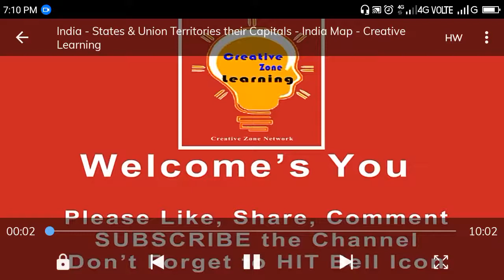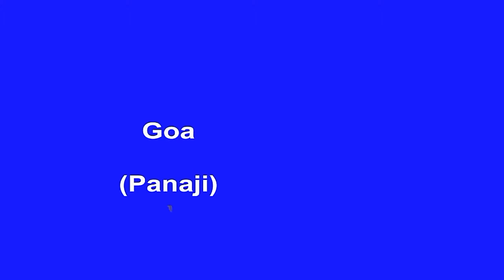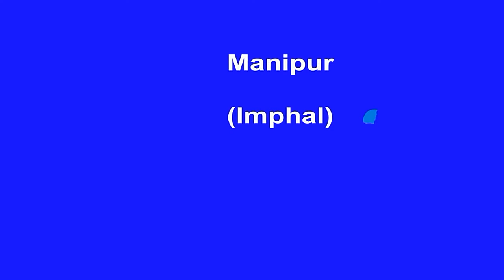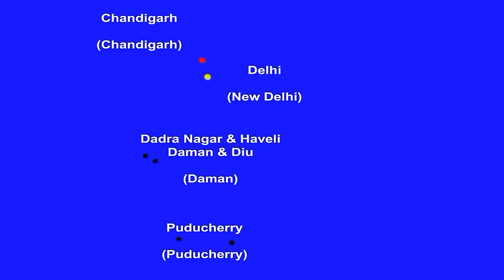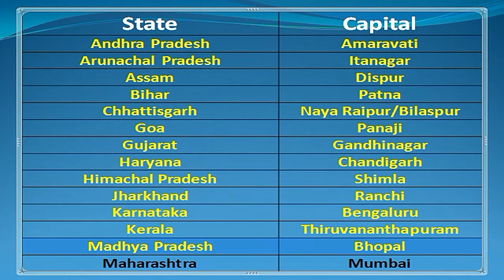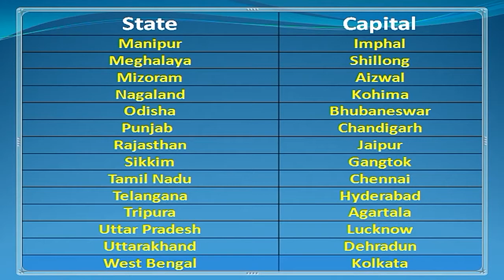India - States & Union Territories and their Capitals - India Map - Creative Learning Zone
Creative LEARNING Zone is a type of YouTube channel that brings you all kinds of learning videos all the time.

Information Collected from Internet...
If any mistakes found or any suggestion about Video kindly comment on video...

The channel is managed by Creative LEARNING Zone.

Channel belongs to the Family of Creative Zone Network & Creative Serve Network.